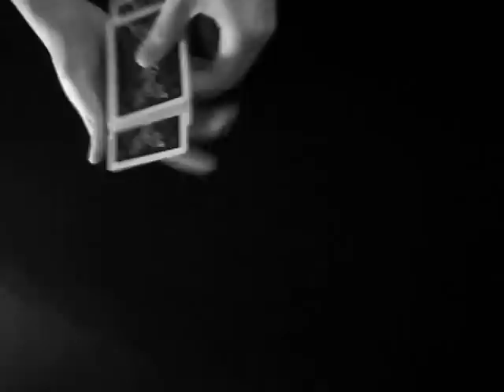Jeff Teo | Hong Kong Magician | Collectors (2007)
Hong Kong Magician - I've changed the handling a bit to make it angle proof as Dan Buck thinks the spectator is blind. I joke, I love him.